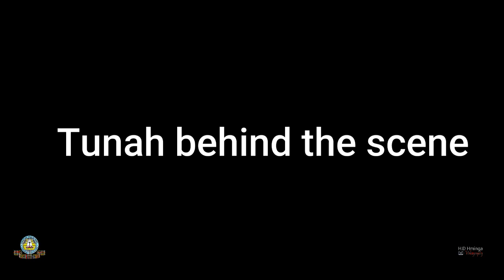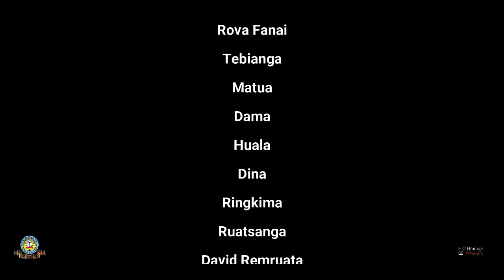Mizo short film thar ber- Rawngbawl tur a chhandam full movie hmuhnawm lutuk. KTP Bairabi Chhimveng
KTP Bairabi Chhimveng Branch Upa TS Liana group 2022 night pual short filma ni e.